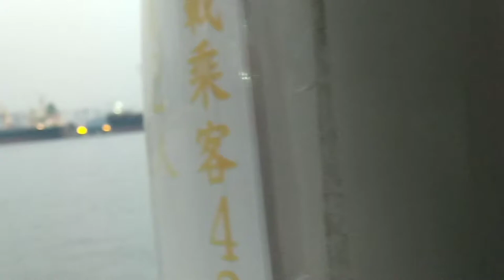高雄愛河搭愛之船2020/12/12(星期六)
高雄市鼓山區柴山大自然+柴山阿朗壹+愛河自行車道+高雄愛河搭愛之船2020/12/12(星期六)
今天行程參考
1今天由新營搭區間車5:43-6:26台南，轉搭自強號6:30-7:13高雄，轉搭捷運到西子灣站，轉搭99路公車8:03~8:20慈德堂下車，前往柴山大自然+柴山阿朗壹(事先查詢今天乾潮11:21)，11:50走回中山大學文學院站，搭橘1C公車回捷運西子灣站，轉搭輕軌到輕軌大義站，在此用餐，再到微熱山丘 高雄駁二特區門市試吃鳳梨酥，轉搭輕軌到真愛碼頭站，走路繞愛河一圈，再到真愛碼頭站附近租借公共腳踏車，騎愛河自行車道-愛河之心，騎回捷運凹仔底站後，先到漢神巨蛋買了吳寶春麵包當今天晚餐和明天早餐，再搭到捷運市議會站，租借腳踏車，騎到國賓飯店站還車後，第一次搭愛之船。返程高雄自強18:13~19:18新營
2走柴山阿朗壹步道最好是搭公車，可以A下B上，由慈德堂站下車，文學院上車班次較多(多了橘1C公車可搭)，但假日遇到難爬路段人多塞車，逆向須等較久。
3今天愛河自行車道都在順光的方向騎，邊騎邊觀賞港都的倒影美景。
4第一次搭愛之船(太陽能船)敬老票75元，沒有噪音，導覽解說聽得很清楚。可觀賞到大港橋，音樂流行中心等，覺得很不錯，以後到高雄都可來搭一搭。